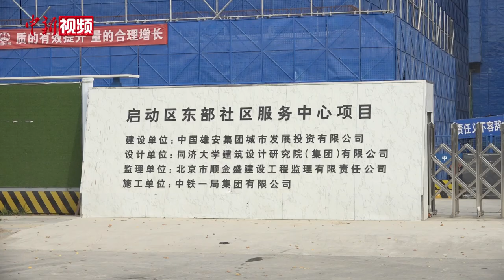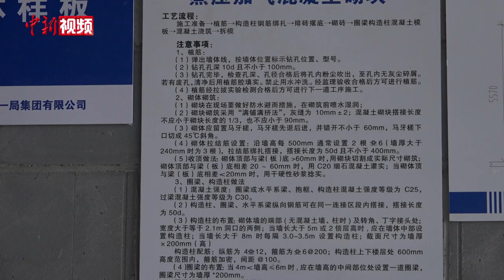未来将服务5万人！探访雄安新区启动区东部社区服务中心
日前，雄安新区启动区东部社区服务中心项目主体结构封顶，该项目是集政务服务、社区服务、商业服务为一体的综合社区服务中心，未来将服务5万人左右。

在东部社区服务中心项目室内，记者看到工人正进行墙面的砌筑。据中国雄安集团城市发展有限公司启动区东部社区服务中心项目负责人苏毅介绍，目前该项目已进入二次结构和机电安装的施工阶段。

雄安新区启动区规划面积38平方公里，承担着北京非首都功能首批疏解项目落地、高端创新要素集聚、高质量发展引领、新区雏形展现的重任。雄安新区启动区东部社区服务中心项目是雄安新区创新公共服务供给机制，改善民生的重要举措，具有重要的社会价值。(谌诗雨 崔涛  韩冰)